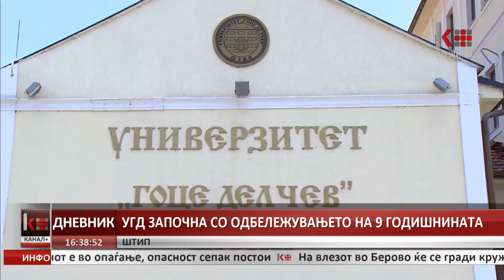УГД ЗАПОЧНА СО ОДБЕЛЕЖУВАЊЕТО НА 9 ГОДИШНИНАТА